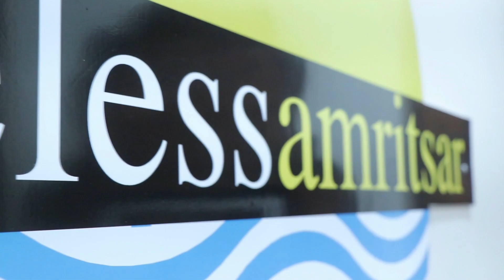Amritsar's Famous Tarot Card Reader | Sulekha Mehra | Lifestyle Exhibition by timeless amritsar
Tarot Card Reading | Women Entrepreneurs Of punjab | Sulekha Mehra | Tarot Card Reading & Reiki

Bookings open for Rang Bazaar Summer Edition 11 & 12 August. A curated lifestyle exhibition by timelessamritsar